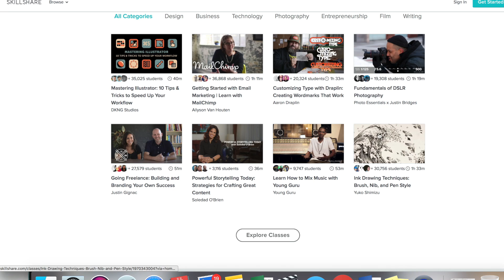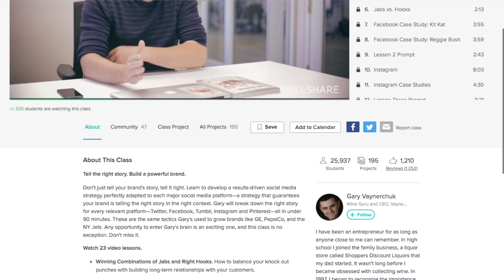How To Be An Alpha Male | Be The Bad Boy Women Want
for the first 500 to click the link and sign up!

Our Address is:
10380 SW Village Center Dr., 240